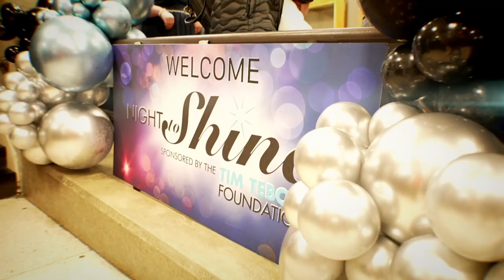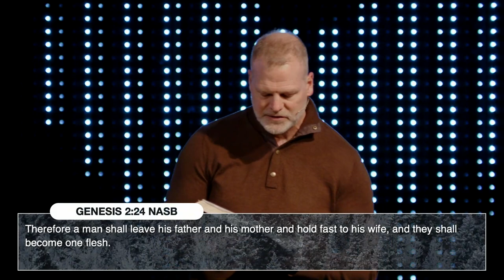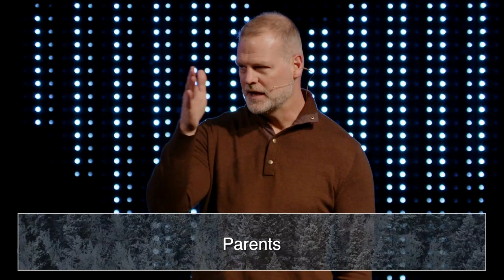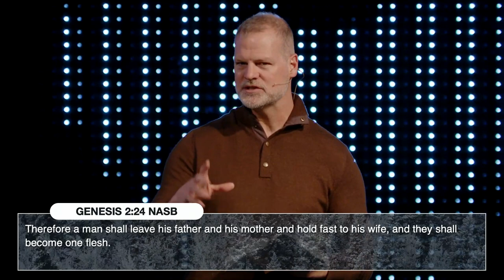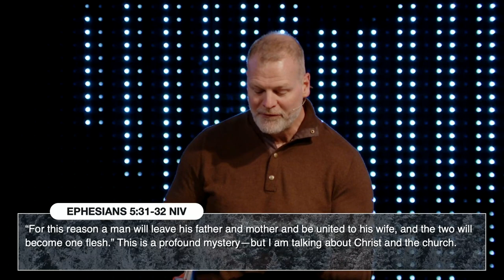Marriage First | Jarrod Jones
This week Pastor Jarrod shows what could be coming in between you and your spouse, and how to live out God’s call for husband and wife to become one flesh.

Our Spiritual Care Ministry extends help to those walking through difficult times. to get connected with a spiritual care team member.

Ready to take your next steps at Grace? to learn more.